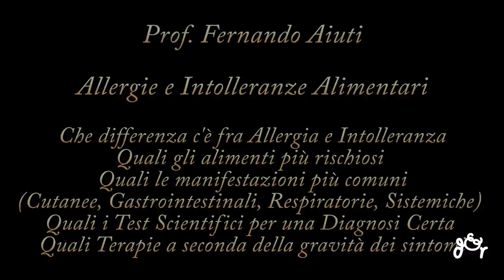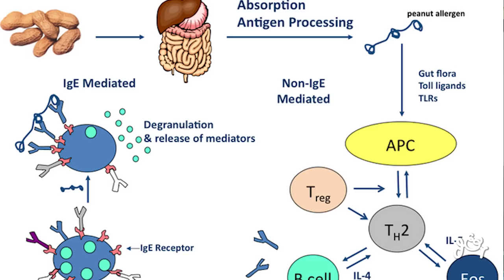Prof. Fernando Aiuti - Allergie e Intolleranze Alimentari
Fenomeno in costante aumento e spesso affrontato con poco rigore scientifico  - tant'è che spesso test per allergie e intolleranze alimentari vengono proposti anche nei supermercati e in negozi  vari col rischio di diagnosi inappropriate e diete che portano all'esclusione di molti alimenti che portano a carenze vitaminiche o proteiche anche gravi  -  le Allergie e le Intolleranze Alimentari sono una problematica importante che può colpire indistintamente bambini ed adulti e che  possono creare anche reazioni gravi come lo shock anafilattico. Nel caso dei bambini alcune allergia come quelle al latte passano spontaneamente nel corso degli altri, ma se le manifestazioni sono importante vanno comunque valutate attentamente per decidere la terapia migliore. Parliamo di tutto questo con il Prof. Fernando Aiuti, Professore Emerito di Immunologia all'Università La Sapienza di Roma, che ci spiega qual'è la differenza fra allergia e intolleranza alimentare, quali sono gli alimenti maggiormente a rischio di provocare reazioni allergiche, quali sono i tipi di reazione - cutanea, gastrointestinale, respiratoria o sistemica - quali test sono in grado di determinare con sicurezza se si è di fronte ad una reale allergia e quali soluzioni terapeutiche  -  terapie a base di antistaminici, cortisonici fino ai vaccini per la desensibilizzazione -  sono oggi a disposizione per le forme più resistenti. Senza sottovalutare il disagio psicologico di chi soffre di allergie importanti e che vede la qualità della sua vita fortemente compromessa.

Tutti i testi e i video contenuti in questo portale sono di proprietà esclusiva di "Medicina e Informazione".  I diritti di                     proprietà letterarie ed artistica sono  riservati,   come da legge sul Diritto d'Autore n. 518 del 1992 e successive                               modifiche. Non è consentito riprodurre, distribuire,  modificare, pubblicare, immagazzinare, trasmettere, utilizzare per                 produrre contenuti derivati, vendere  o dare in licenza, in  tutto o in parte, il Contenuto del portale "Medicina e                               Informazione", nè i prodotti o servizi ottenuti in qualsiasi modo tramite il Portale.